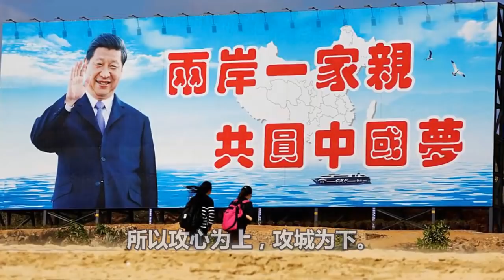釜底抽薪！比武统台湾，更让蔡英文害怕的情况发生了！习总这招绝了！